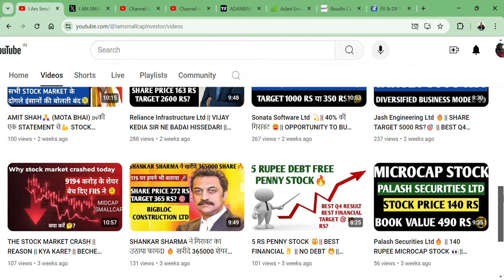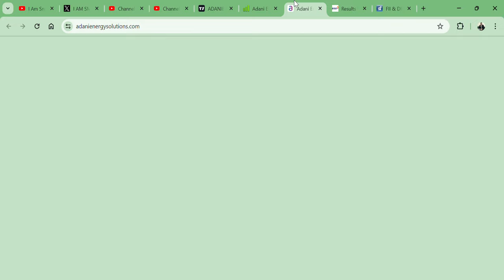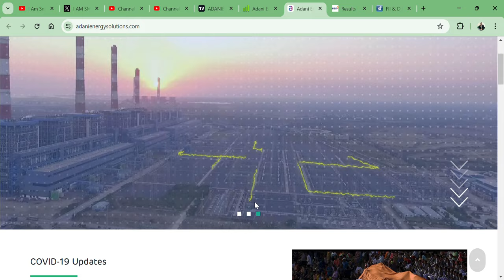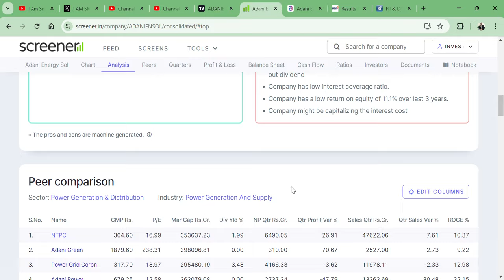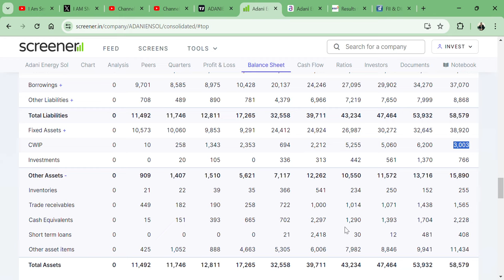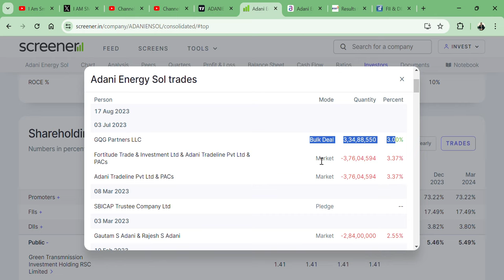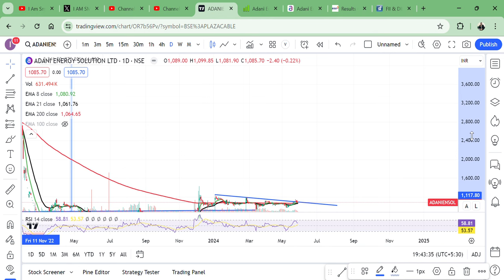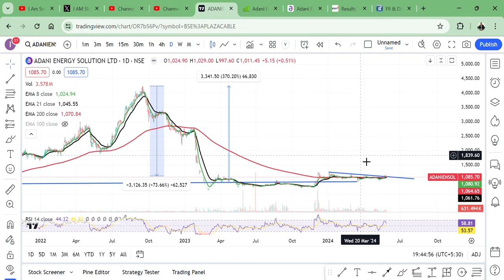4th JUNE के बाद होगी इस शेयर में दमदार तेजी?🚀 || Adani Energy Solutions Ltd🔥 || TARGET 4000 RS?👀💲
HI,

4TH JUNE IS THE RESULT DATE OF ELECTION AND THIS ELECTION MAY PRESS THE KEY FOR ACCELERATION OF FEW STOCKS AND THAT STOCK IS ADANI GROUP|| Adani Energy Solutions Ltd IS THE BEST STOCK AND LOOK GOOD ON CHART AND FINANCIAL || BEST SMALLCAP FUNDAMENTAL STOCK || WATCH THE VIDEO TO KNOW MORE?